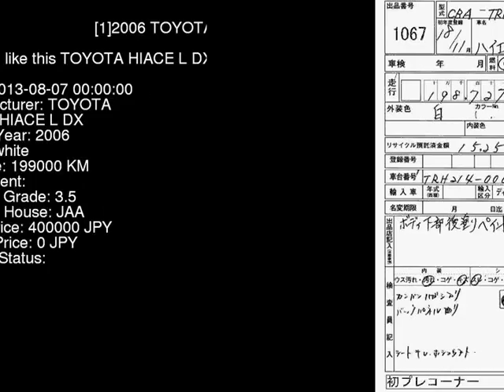2006 TOYOTA HIACE L_DX TRH214W - Japanese Used Car For Sale Japan Auction Import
2006 TOYOTA HIACE L_DX TRH214W - Japanese Used Car For Sale Japan Auction Import TRH214W,TOYOTA,HIACE,L_DX,JAA,jdmvip,vip,jdm,cars,japan,jdmvip.com,japanesecars,usedcars Japanese Used JDM Car For Sale At Auction in Japan for Import